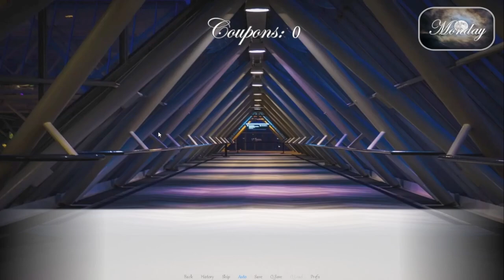Wild Adventures The Sequel Gameplay Walkthrough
Creator: itswhatits